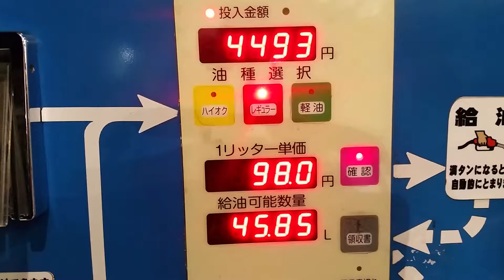軽貨物 運送 ドライバー 求人 ガソリン 原油安 東京都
23区内東京葛飾区で軽貨物のドライバー募集求人です。